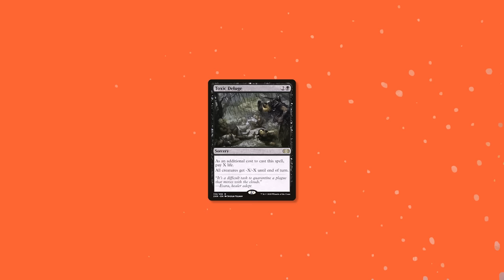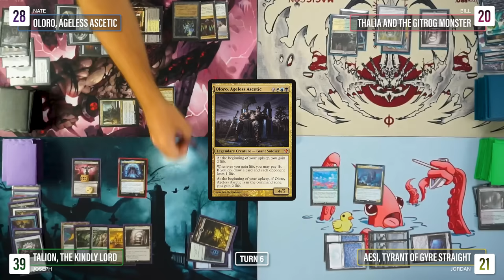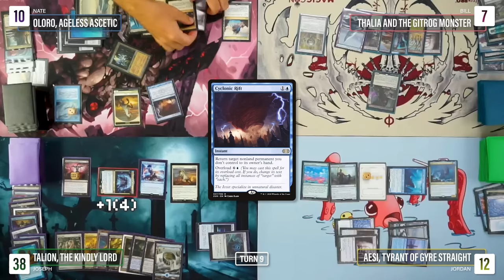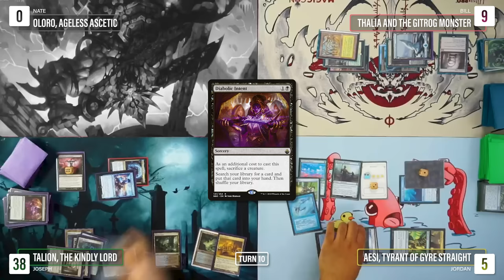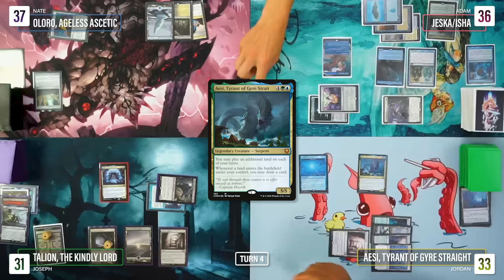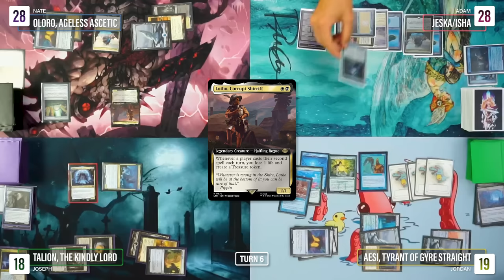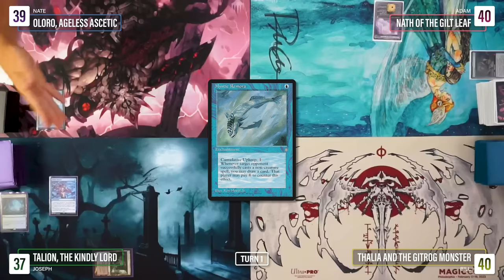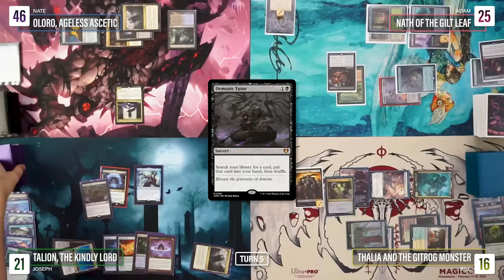We Played Magic's Newest Commander Against Other cEDH Decks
And by cedh we mean more like "cedh"
Decklists:
Talion, the Kindly Lord:

Welcome back to Casually Competitive MTG! We are a group of friends who enjoy playing fast-paced, semi-competitive EDH / cEDH games. In today’s game we have some Magic: The Gathering Commander gameplay with a matchup between a new Wilds of Eldraine commander Talion, the Kindly Lord, Aesi, Oloro, Nath, Thalia and the Gitrog Monster, and a Jeska/Ishai list .

Timestamps
0:00 Intro
1:13 Game 1
14:36 Game 2
23:55 Game 3